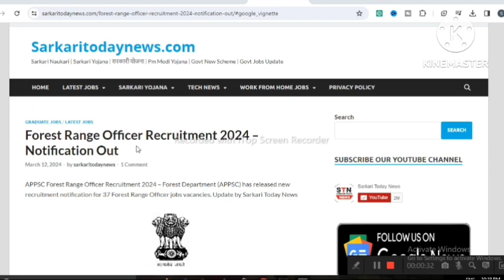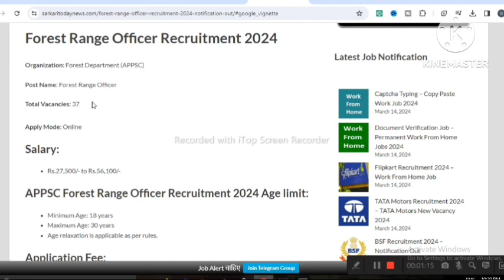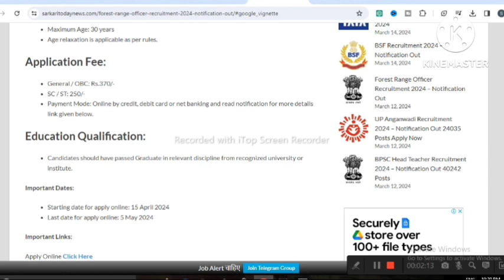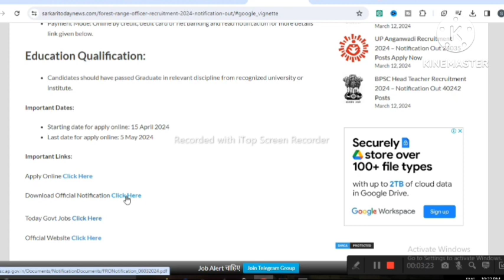वन विभाग भर्ती 2024 / Forest Guard vacancy 2024 ! 10th pass vacancy ! Forest Gaurd form kaise bhare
Forest Gaurd New Vacancy 2024 ! 10th pass new vacancy ! Forest Gaurd form kaise bhare ! sarkari job
वन विभाग भर्ती 2024 / Forest Guard vacancy 2024 / forest department recruitment 2024 / new vacancy